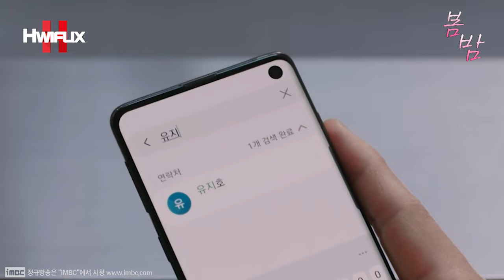"💕여긴 뭐하는 곳이에요?! 몰래 뽀뽀하는 곳~👄" 합방 이후 화딱지 나서 서럽게 울고 있는 한지민?! 허나, 스윗하게 마음을 달래주는 정해인이 말하는 "우리💖"┃봄밤 EP.28